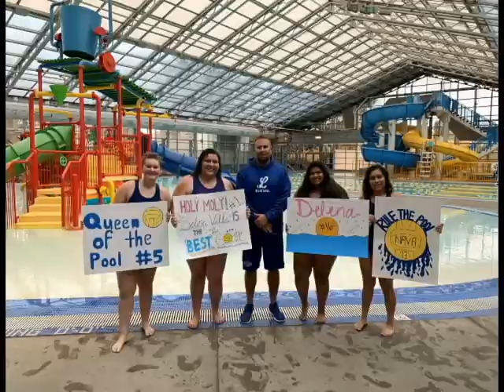waterpolo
Student production highlighting the 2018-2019 school year. No infringement of rights intended.